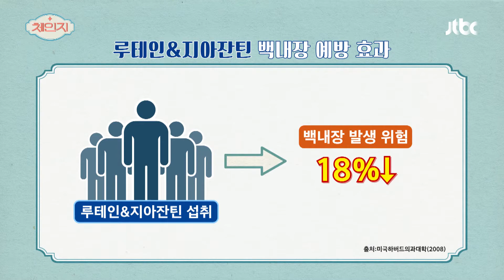노화를 늦춰주고 안질환 예방에 도움을 주는 '메리골드' 체인지(change) 53회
강력한 항산화 성분인 루테인과·지아잔틴의
성분이 들어있는 메리골드
각종 안질환 예방에 도움을 주고
노화를 늦추기까지 하는 메리골드